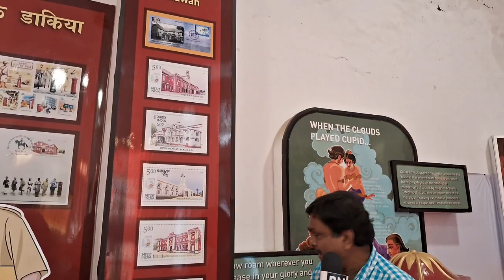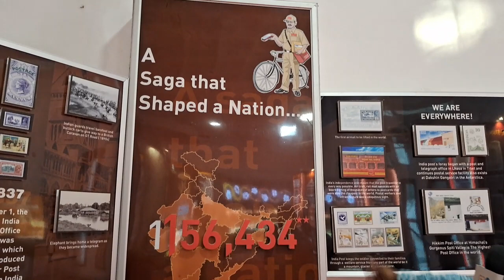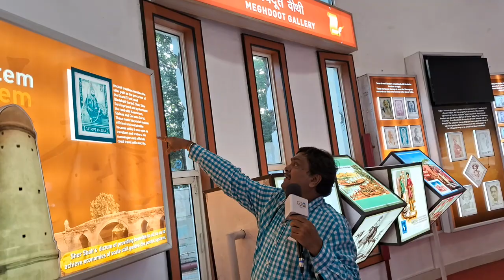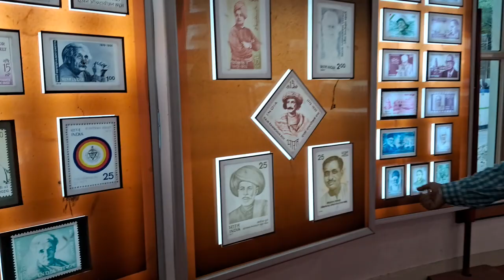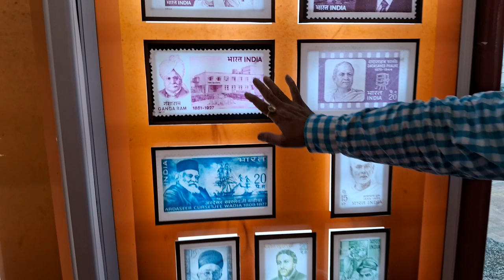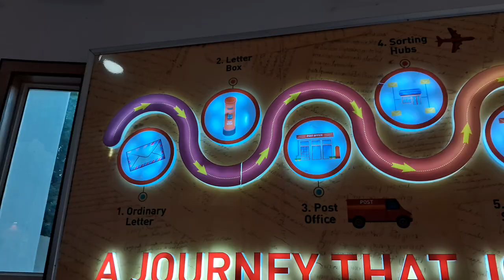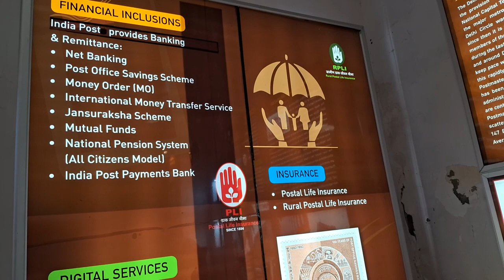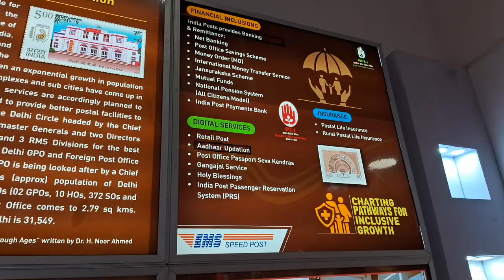postal department meghdoot bhawan 9 10 2023 history of Post